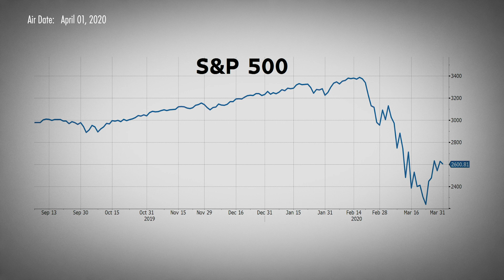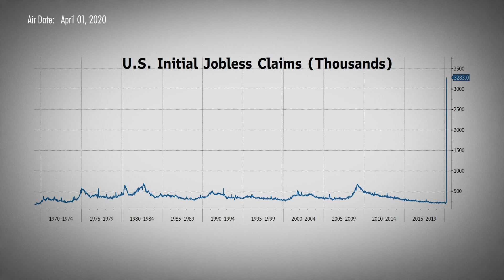Certain Recession Mutating into Possible Depression (w/ Nouriel Roubini)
Dr. Nouriel Roubini returns for an in-depth analysis of the coronavirus crisis. Roubini explores coronavirus-related destruction in the real economy, the impact and shortcomings of the containment effort, and his view of the risks caused by an underlying debt bubble. He also explains to Real Vision’s Ash Bennington the individual elements of the policy response with a special focus on monetary policy and the US dollar.